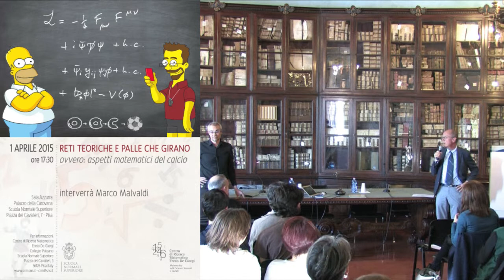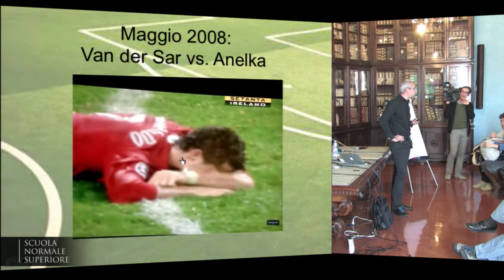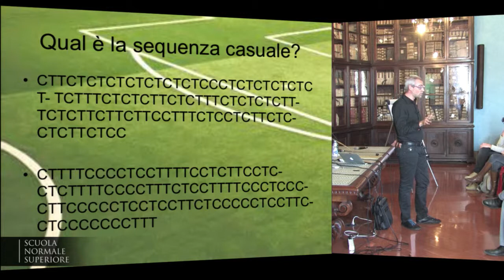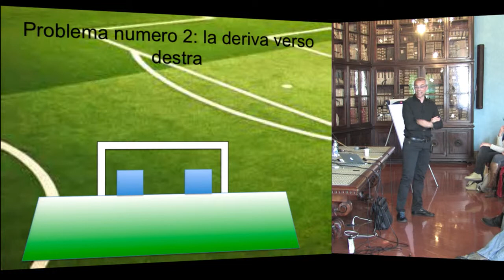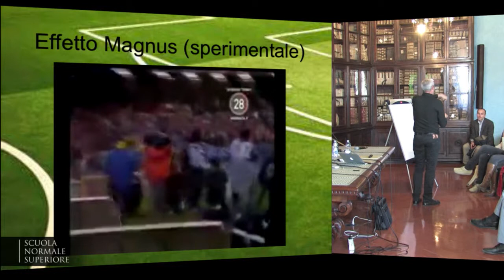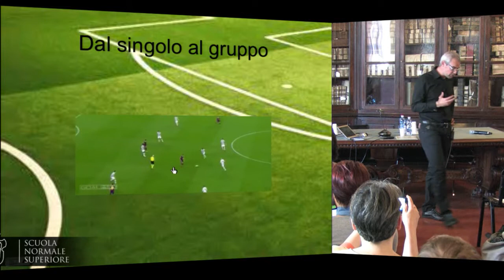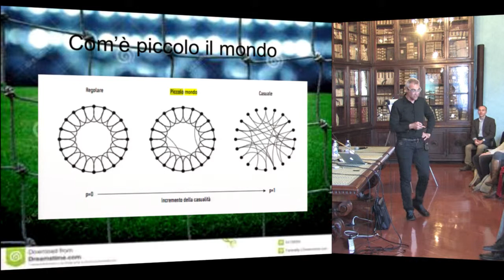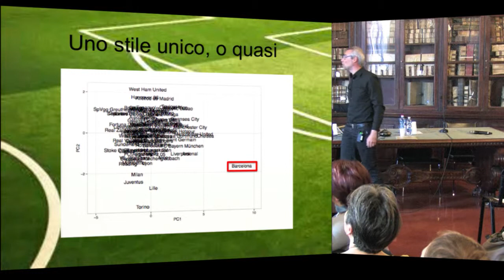Reti teoriche e palle che girano - 1 aprile 2015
ovvero: aspetti matematici del calcio

interverrà Marco Malvaldi

1 APRILE 2015
ore 17:30

Sala Azzurra - Scuola Normale Superiore
Palazzo della Carovana - Piazza dei Cavalieri, 7 - Pisa

Per informazioni:
Centro di Ricerca Matematica Ennio De Giorgi
Matematica nelle Scienze Naturali e Sociali